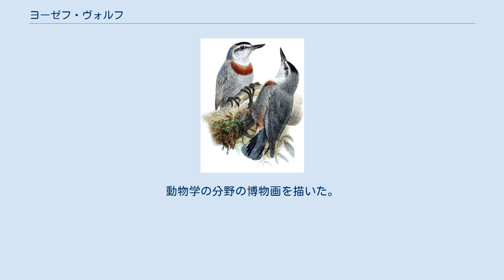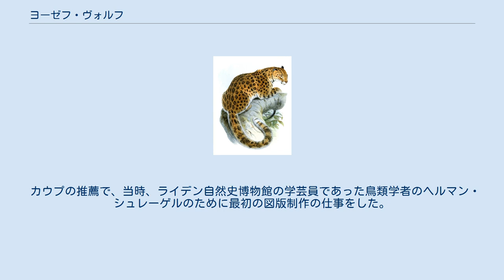ヨーゼフ・ヴォルフ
ヨーゼフ・ヴォルフ（Joseph Wolf または、Josef Mathias Wolf、1820年1月22日 - 1899年4月20日）はドイツ生まれの画家である。
動物学の分野の博物画を描いた。
 ドイツのラインラント＝プファルツ州のマイエン＝コブレンツ郡、メルツ(Mörz)の農家に生まれた。
子供の頃から絵の才能を示し、コブレンツの版画出版社でリトグラファーの修行をした。
アフリカからフランクフルトに戻ったばかりで、著書の博物画を描くイラストレーターを探していた探検家、博物学者のエドゥアルト・リュッペルと知り合い、ヴォルフの能力に感銘を受けたリュッペルは、ダルムシュタットの自然史博物館(Großherzoglichen Naturalienkabinetts in Darmstadt)の館長、カウプ(Johann Jacob Kaup)にヴォルフを紹介し、博物館でカール・ルートヴィヒ・ゼーガー(Karl Ludwig Seeger)の絵画教室で学び、リトグラファーとして雇われることになった。
 カウプの推薦で、当時、ライデン自然史博物館の学芸員であった鳥類学者のヘルマン・シュレーゲルのために最初の図版制作の仕事をした。
その図版の出来栄えが期待以上であったので、シュレーゲルは1845年の著書「Traité de Fauconnerie」の図版を依頼し、ヴォルフの描いたハヤブサはこれまでで最も美しい作品であると評価された。
 当時、博物学の書籍出版の中心地であったロンドンでも注目されるようになり、1847年秋に、動物学者、博物画家のデーヴィッド・ウィリアム・ミッチェルに招かれて、ロンドンに移り、大英博物館などからの仕事をした。
オランダ出身の博物画家、ジョン・ジェラード・キュールマンス（John Gerrard Keulemans、オランダ名:Johannes Gerardus Keulemans:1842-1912）やジョセフ・スミット(Joseph Smit: 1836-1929)といった博物画家とともに、多くの博物書の図版を描いた。
図版を描いた書籍にはジョージ・ロバート・グレイの著書「Genera of Birds」などがある。